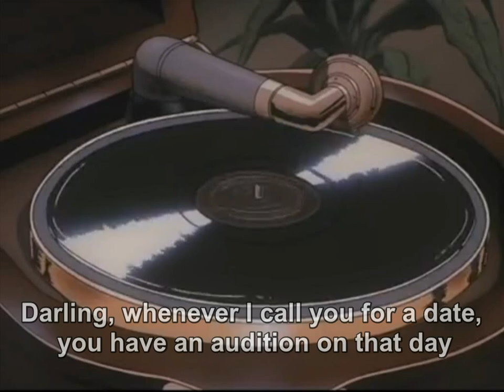Super Girl from City Hunter 2 (English Subtitled)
I decided to go back to City Hunter and do another song from this awesome series.  Please forgive some of the compression in the screenshots.  Finding a textless video of this ED sequence was difficult, so I tried to filter the images to hide the artifacts the best I could.  I hope you will still enjoy it!

I claim ownership over nothing.